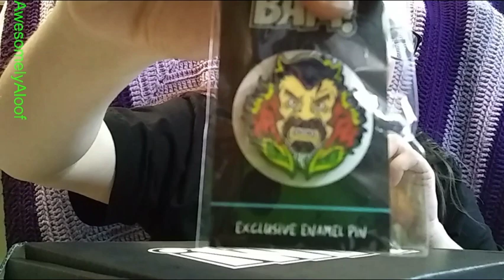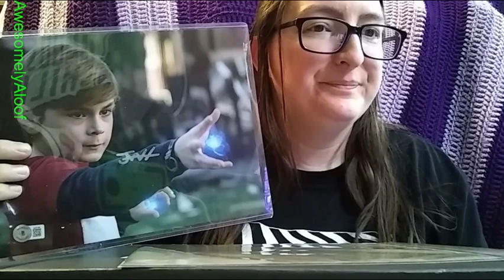BAM Geek Sept 2023 box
recorded Oct 7, 2023. sorry for late uploads